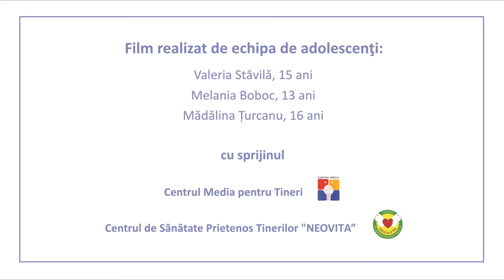Doar o varsta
Autori: Valeria Stăvilă, 16 ani; Cătălin Moraru, 13 ani; Melania Boboc, 13 ani; Mădălina Țurcanu, 16 ani.
Consultanţi: Aurelia Guzun, Igor Guzun, Veronica Boboc, Galina Leşco.
Acest film a fost realizat de tineri cu ajutorul Centrului Media pentru Tineri şi Centrului de Sănătate Prietenos Tinerilor „NEOVITA" în cadrul proiectului „Generaţie Sănătoasă", realizat de Asociaţia „Sănătate pentru Tineri", cu susţinerea Ministerului Sănătăţii şi Agenției Elvețiene pentru Dezvoltare și Cooperare (SDC).